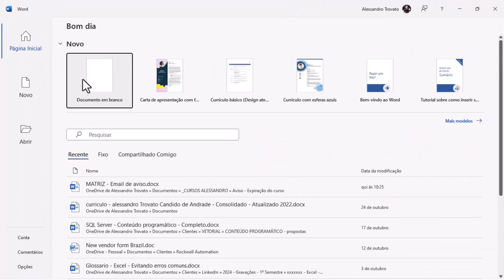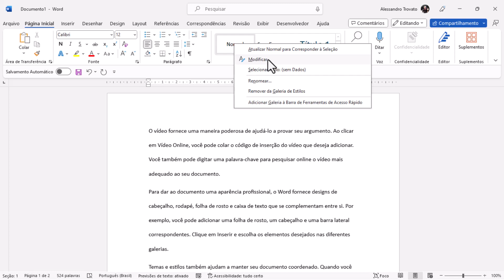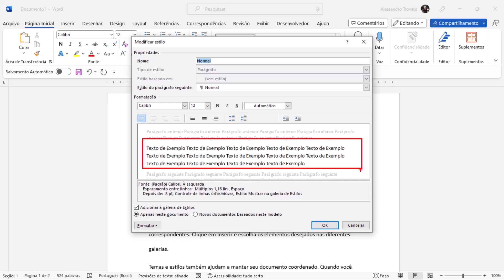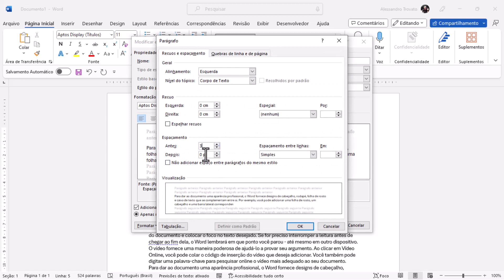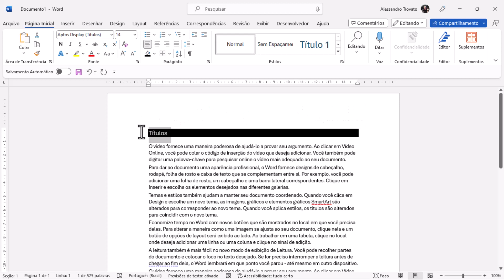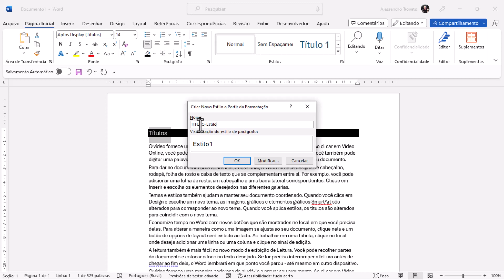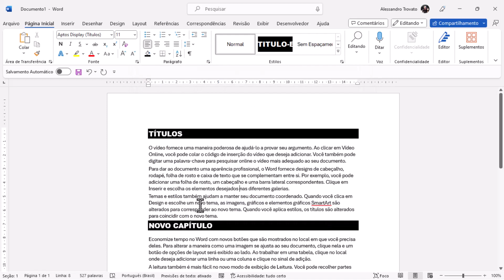[Word] - 54 - Facilitando a edição dos seus documentos com estilos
Nesta aula vou falar um pouco sobre como o uso e aplicação de estilos pode facilitar a edição dos seus documentos.

Bons estudos!

🟩 ACESSE O CATÁLOGO COM OS VÍDEOS ORGANIZADOS 🟩
Todas as aulas acessíveis com um catálogo completo:

🟧 CURSOS COMPLETOS, CERTIFICADO E SUPORTE A DÚVIDAS 🟩
Aprenda comigo a utilizar os mais importantes aplicativos do mercado.

🌍 ARTIGOS NO BLOG 🌍
Centenas de artigos para você estudar:

Precisa de alguma informação sobre os cursos, contate-me!